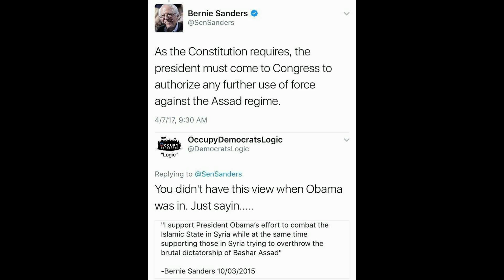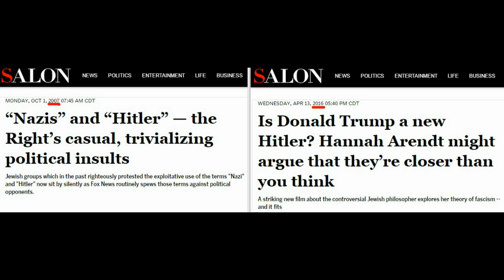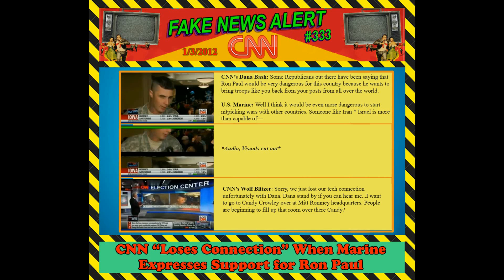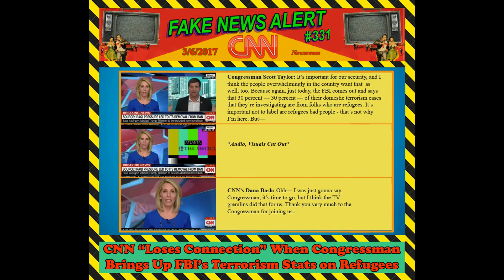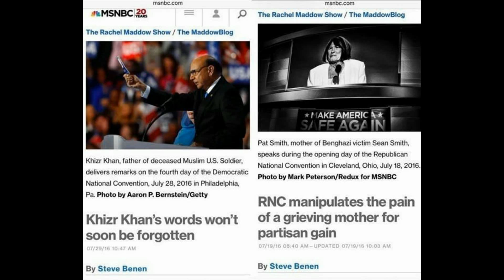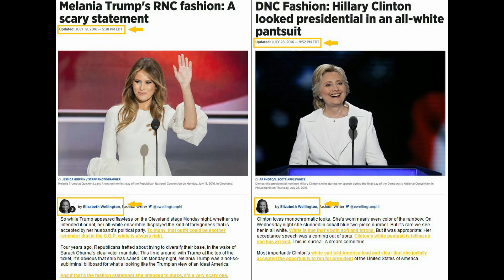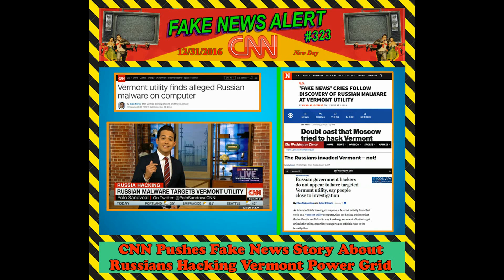The Great Meme War - Part 70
Pro Donald Trump and pro United States of America compilations set to Trump related audio.